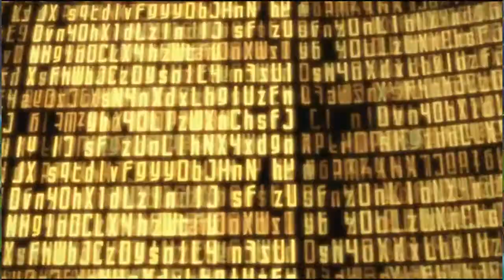[Tips] Mobile Legend - OFFLINE